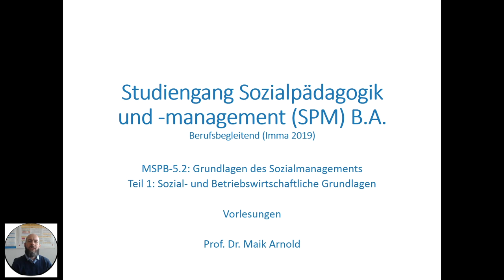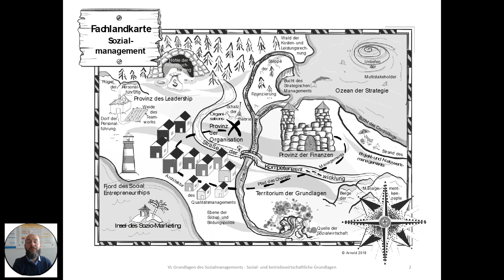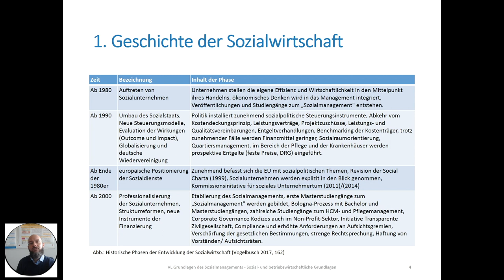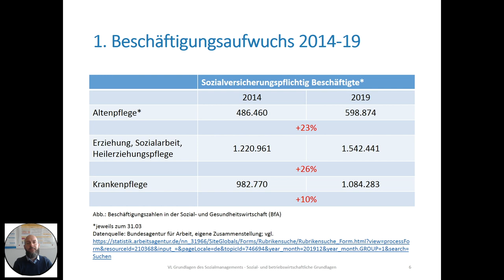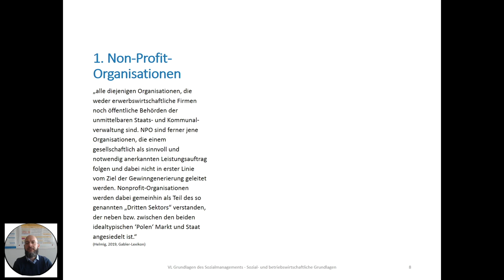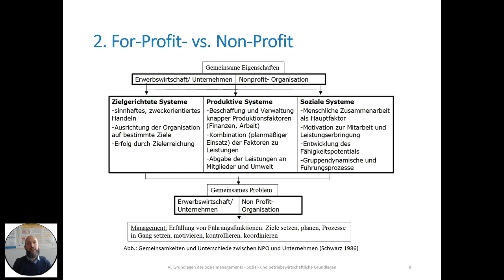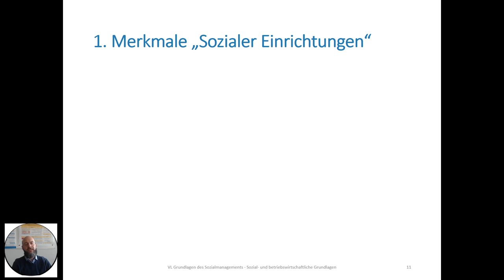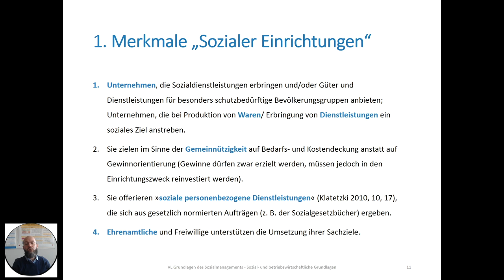Grundlagen des Sozialmanagements 1 (27.03.2020)